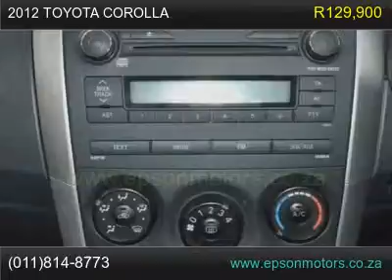2012 toyota corolla